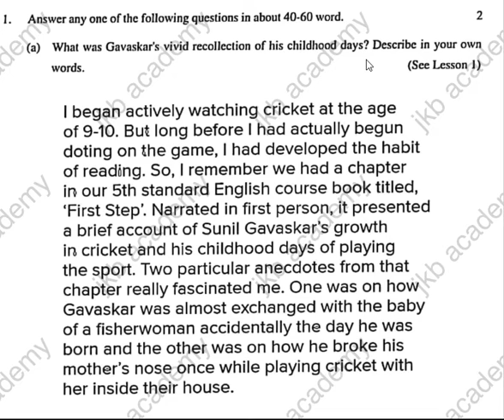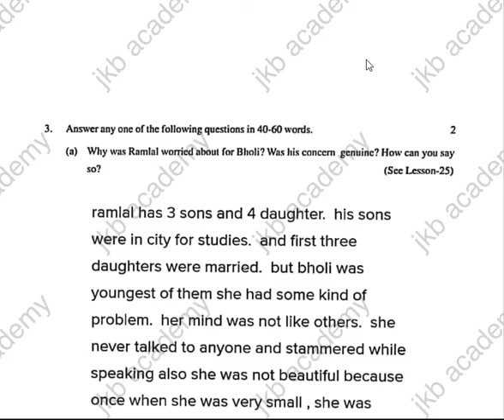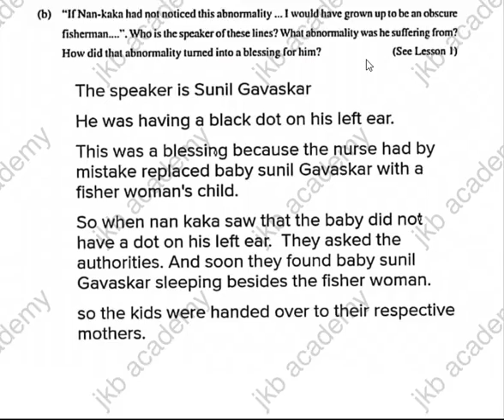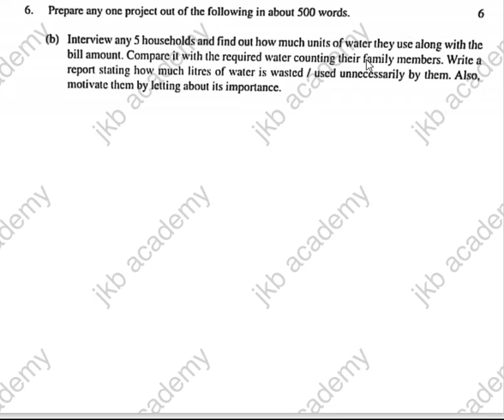NIOS12th english | NIOS TMA FREE SOLVED ENGLISH 302 | 12th NIOS TMA21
Hello friends,
Welcome to JKB Academy, here our duty is to make you comfortable with your subject so you can get maximum marks in your exam and the best result in your life.
In this video, I am going to discuss the Solution of the assignment paper of NIOS English class 12th  and important question from last year question paper of Elementary Mechanics and other subjects are provided already June 2019 and assignment solution for 2020 of different subjects are already uploaded. For any question solution, comment your question number or your doubt. Remember we will provide you the solution if you have any doubt just ask. If you will have any topics to make a video share with us we will make a video on your topics.